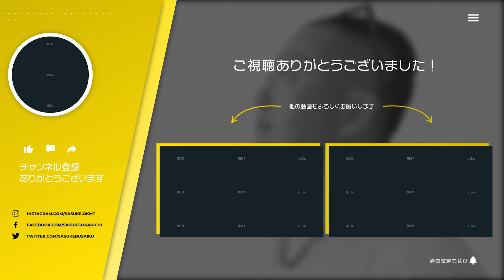〈第７回〉世紀の大買収！ゲームクリエイター桜井政博さんと米ゲーム会社の買収話とサブスク事情についてお話しました【対談】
天才ゲームクリエイター「桜井政博」さんと念願の対談が実現！
第７回は、大手プラットフォームが参入しているゲームのサブスクリプション(定額制)事業についてや、ゲーム会社が高額で次々に買収されているニュースに触れました。ぜひご視聴ください。

↓関連動画もぜひご視聴下さい♪
●ゲームの定額制サービス（サブスク）に未来はあるの？現役ゲームプロデューサーが予想します

●【業界激震】マイクロソフトがActivision Blizzardを7.8兆円で買収！日本のゲーム業界どう変わる？

▮ 各種SNS

▮ 自己紹介

1961年生まれ。83年に創業間もないカプコンに入社、『ストリートファイターⅡ』など、数多くのヒットゲームを生み出す。
03年にカプコンを退社し、ゲームリパブリックを設立。